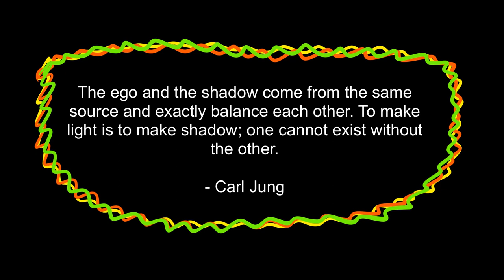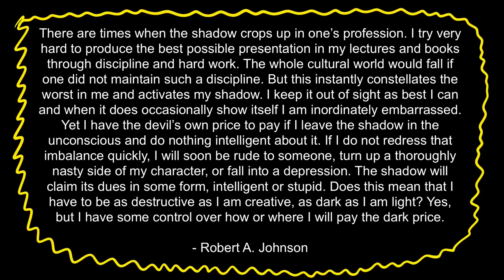Owning Your Shadow | Carl Jung | Robert A. Johnson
Jung once said that: "the ego and the shadow come from the same source and exactly balance each other. To make light is to make shadow; one cannot exist without the other."